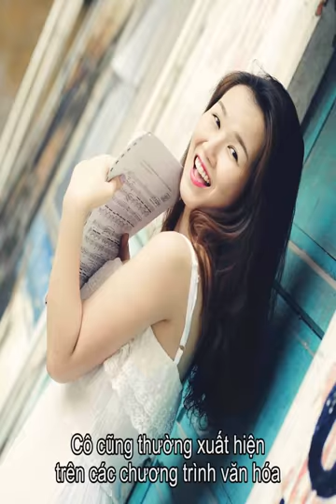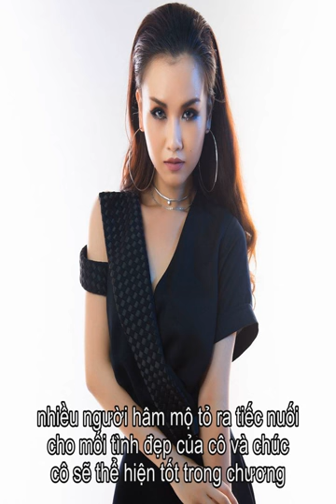Tiểu sử Võ Hạ Trâm | Thông tin về Võ Hạ Trâm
Thông tin Tiểu sử ca sĩ  Võ Hạ Trâm  Võ Hạ Trâm sinh ngày 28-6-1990 tại Thành phố Hồ Chí Minh. Võ Hạ Trâm là cái tên không còn xa lạ đối với khán giả Việt Nam. Cô bắt đầu được công chúng biết tới khi giành giải nhất của cuộc thi Ngôi sao Tiếng hát truyền hình TP. Hồ Chí Minh năm 2007, qua màn biểu diễn ca khúc Quê tôi của nhạc sĩ Trần Tiến. Trước đó, cô còn giành các giải tưởng khác như: giải nhất Tiếng hát măng non vào năm 2003, giải nhất cuộc thi Tuổi đời mênh mông năm 2005 và giải nhất cuộc thi Tiếng hát chú ve con năm 2006.   Hiện nay, Võ Hạ Trâm là một cái tên nổi tiếng trong làng giải trí Việt Nam. Cô chọn cho mình dòng nhạc chính thống và đi lên bằng chính thực lực của mình chứ không dính vào những tai tiếng ồn ào như những ca sĩ trẻ mới nổi khác. Hạ Trâm đang dần dần xây dựng hình ảnh một ca sĩ dịu dàng, thân thiện, cởi mở và dễ gần trong lòng khán giả. Cô cũng thường xuất hiện trên các chương trình văn hóa, hay các hoạt động từ thiện, xã hội. Võ Hạ Trâm cũng cho biết, cô muốn xây dựng hình tượng từng bước một, tuy chậm mà chắc và đặc biệt nói không với scandal.  Không chỉ là một nghệ sĩ được nhiều người ngưỡng mộ về tài năng lẫn nhan sắc, Võ Họ Trâm còn được giới trẻ Việt ngưỡng mộ bởi cô có một tình yêu đẹp. Trước khi đi du học, Võ Hạ Trâm từng chia sẻ về mối tình của cô và chàng nhiếp ảnh gia Đức Thịnh, còn được gọi với cái tên Khểnh. Tuy nhiên, khi chương trình Gương Mặt Thân Quen mùa 4 chính thức đưa ra danh sách 6 thí sinh tham gia, và trong đó có Võ Hạ Trâm. Trong một cuộc giao lưu với phóng viên về việc tham gia chương trình Gương Mặt Thân Quen, Hạ Trâm cũng đã chia sẻ về việc cô và bạn trai đã chia tay sau 2 năm hẹn hò do nhiều bất đồng trong quan điểm sống. Trước thông tin này, nhiều người hâm mộ tỏ ra tiếc nuối cho mối tình đẹp của cô và chúc cô sẽ thể hiện tốt trong chương trình. Và thật bất ngờ, sau 12 tuần lên sóng của chương trình Gương mặt thân quen mùa 4, Võ Hạ Trâm đã đi đến vòng chung kết cùng các thí sinh Hà Thúy Anh, Phan Ngọc Luân và Bạch Công Khanh. Trong đêm chung kết, Võ Hạ Trâm đã xuất sắc giành số điểm cao nhất và trở thành Quán Quân của chương trình.  Danh sách Album của Võ Hạ Trâm:      Cuộc Chiến Với Chằn Tinh OST     Song